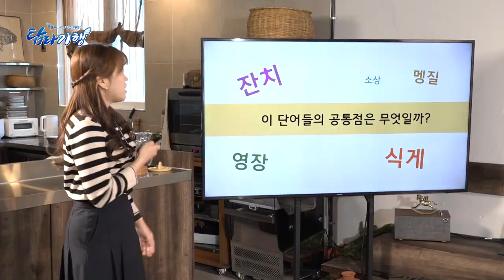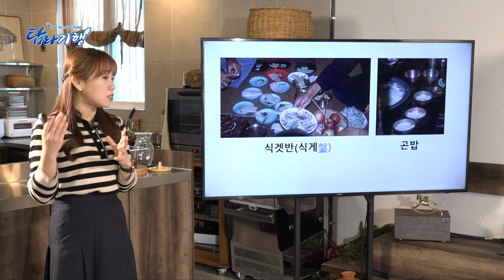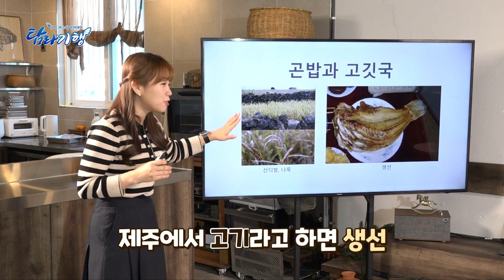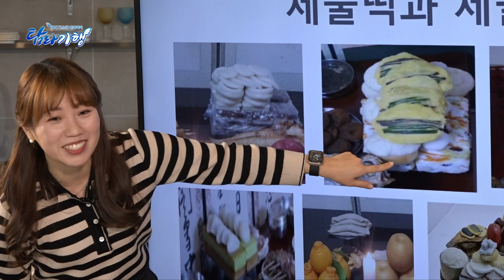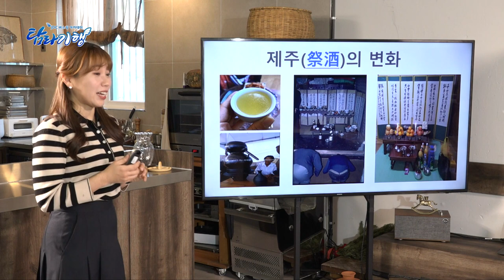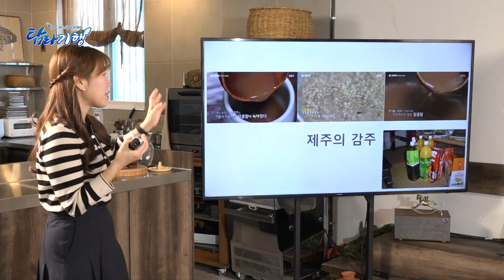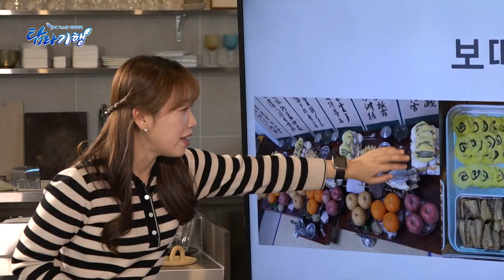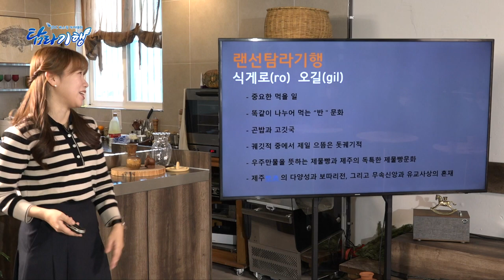[2021JDC버스킹아카데미 탐라기행] 5편. 제주의 식개문화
그지역 음식에는 그 지역 문화가 깃들어 있습니다
독특한 자연환경만큼 독특한 제주 음식문화를 지니고 있는데요
제주만의 독특한 식개문화, 그 안에 담긴 이야기를
재밌는 강연으로 함께 만나봅니다

가상현실 VR로 제주 곳곳을 누비며 전문가들의 강연을 듣고
제주의 자연, 역사, 문화의 현장을 생생하게 만나봅니다.